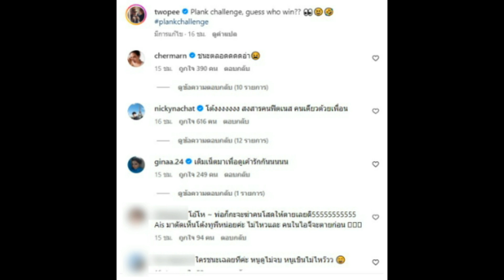คู่รักป้ายแดง โต้ง พลอย โชว์หวานกลางไอจี ลั่นอิจฉาหนักมาก